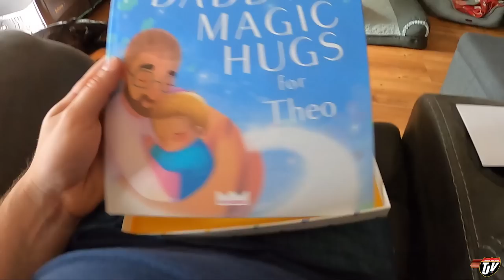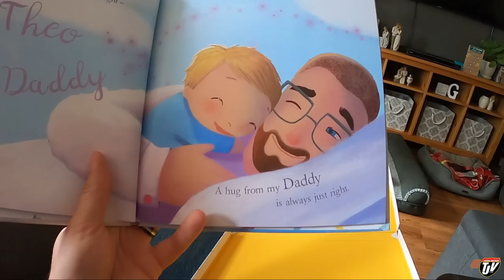FIRST FATHER'S DAY | TJV | Vlog #2823